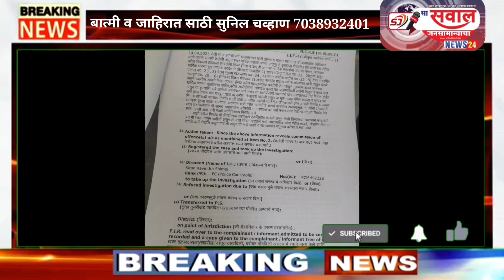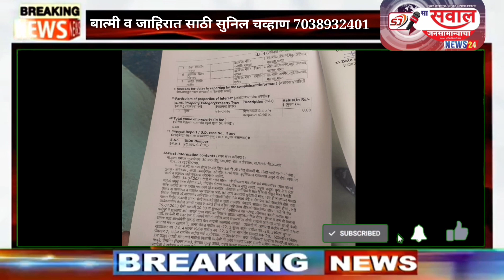जामनेर तालुक्यातीलतोरनाळे येथे डॉ बाबासाहेब आंबेडकर यांच्या फलकाची समाजकंटाकडून विटंबना ५ जण अटकेत